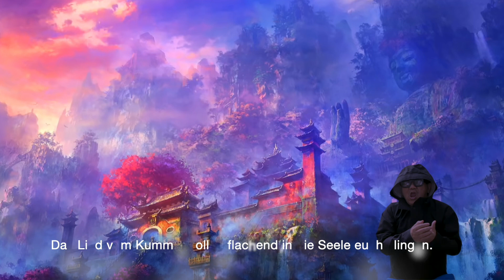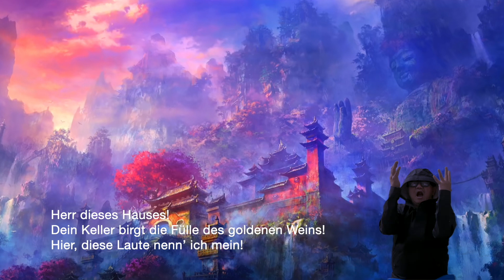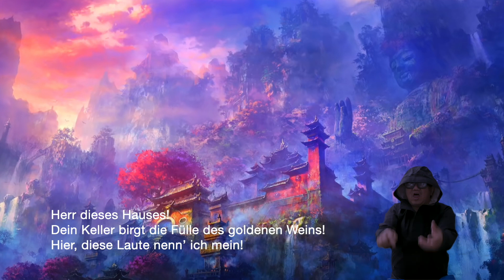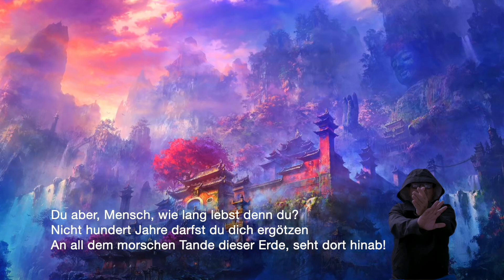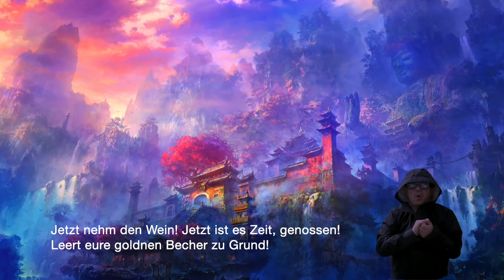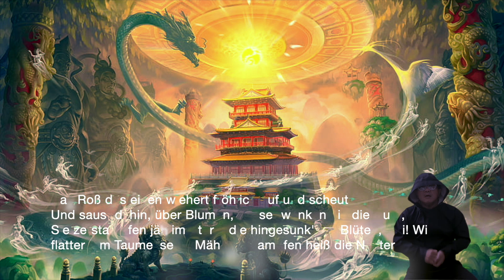MAHLER "Das Lied von der Erde" complete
This version is with new tempo than my previous version.

00:00 "Das Trinklied vom Jammer der Erde" ("The Drinking Song of Earth's Sorrow")
07:13 "Der Einsame im Herbst" ("The Solitary One in Autumn")
16:01 "Von der Jugend" ("Of Youth")
18:46 "Von der Schönheit" ("Of Beauty")
25:57  "Der Trunkene im Frühling" ("The Drunkard in Spring")
29:48  "Der Abschied" ("The Farewell")

Kind permission was granted for me to adjust the tempo and key accordingly.

Original authentic work can be heard from the website.